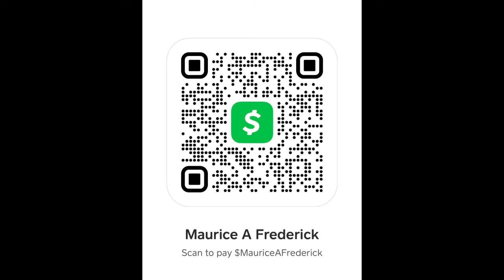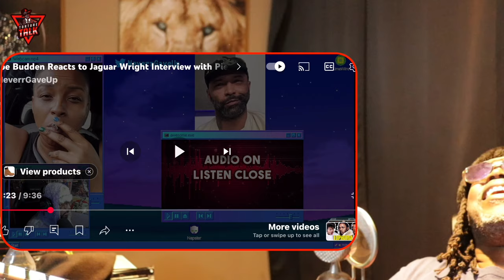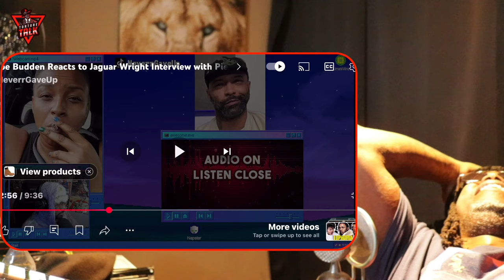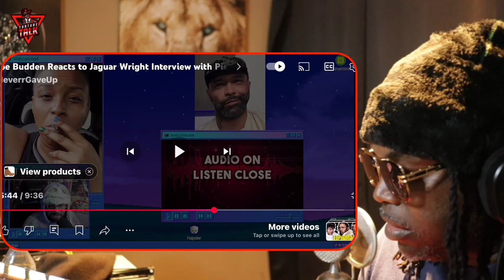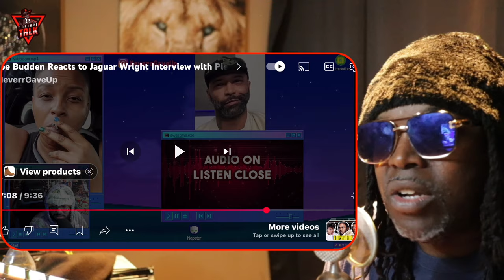Listen to @joebuddentv Expose Jaguar Wright